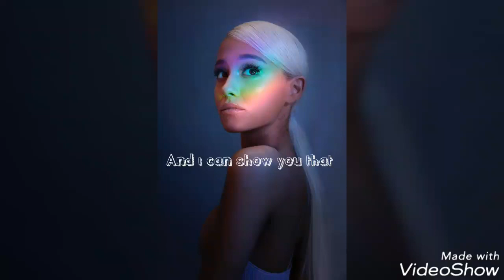Then and now in 1 minute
Abbonner
Abbochnúr

Do you Like this? Like for more!